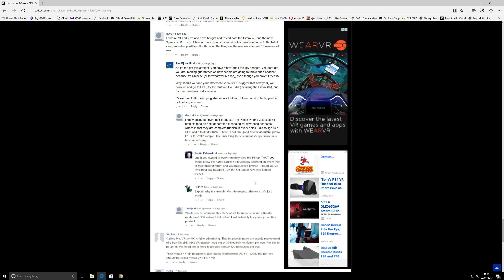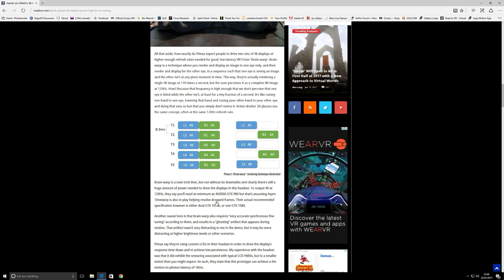Windows Edge blur...WTF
Text blur using Windows 10 EDGE on I7 6700k with Nvidia GTX980Ti